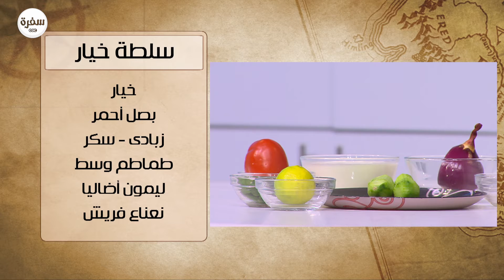سلطة خيار | هشام السيد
طريقة عمل سلطة خيار مع هشام السيد في شبكة وصنارة
أشترك في قناة سي_بي_سي_سفرة لمتابعة أشهى الوصفات